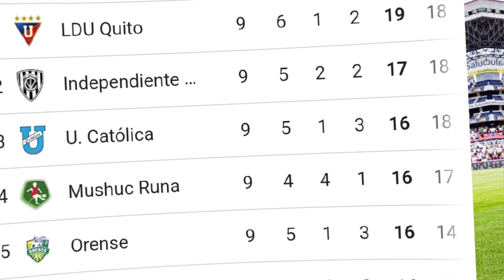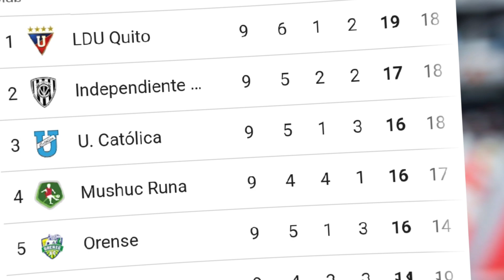Ultimas noticias de Liga de Quito ⚪️ Noticias de Liga de Quito